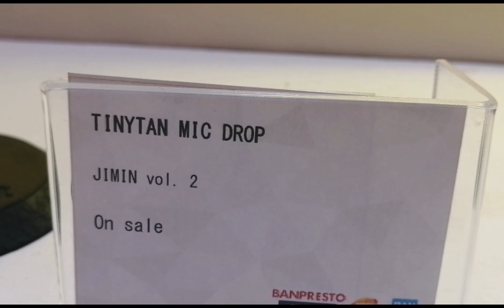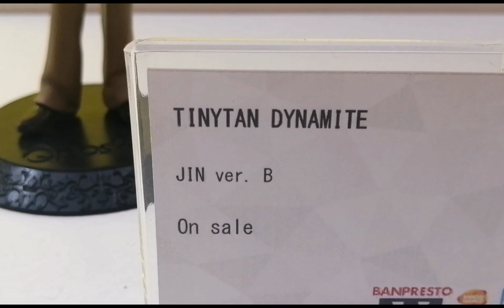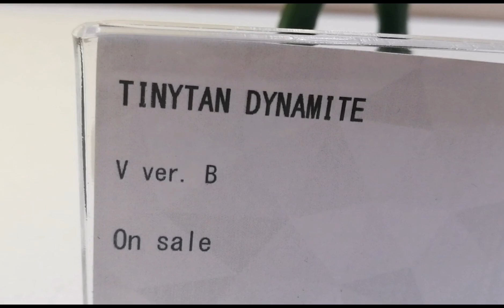BTS LITTLE CUTE TOYS || LITTLE VERSION OF BTS ||melvinpame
BTS fans must watch this little cute bts member you must look for this cutie toys